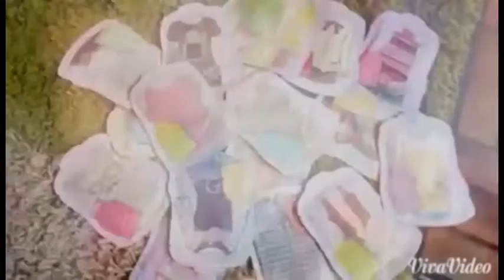【iqueen.my】PURESMILE Fabric Softener 香氛柔軟精